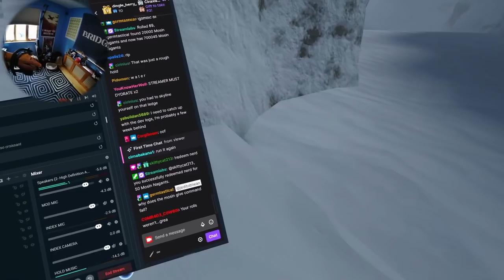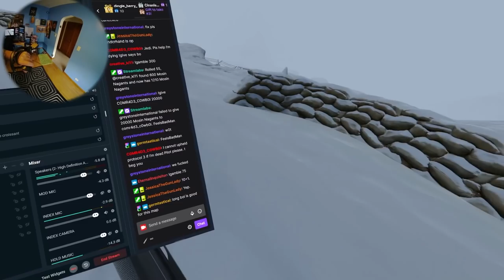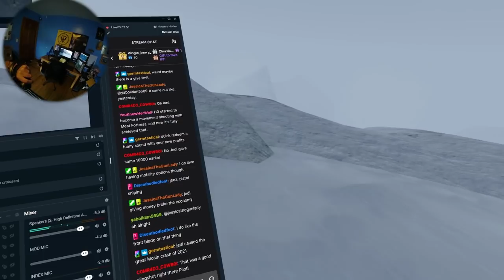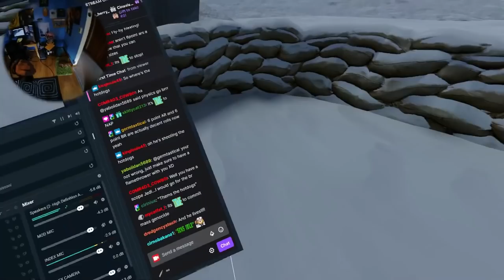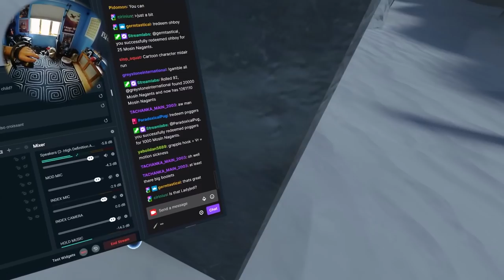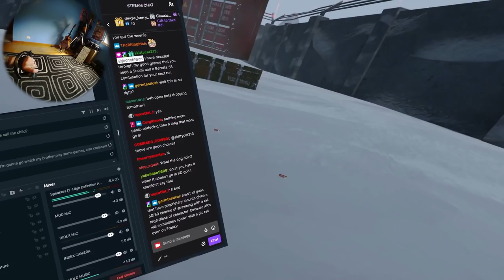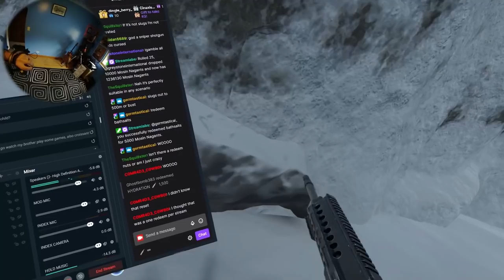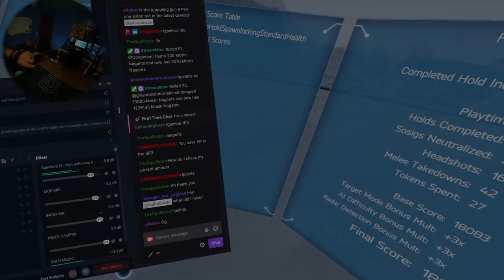Outdoor Map Leaderboard Runs (Grapple Gun!) - Take & Hold - Hot Dogs, Horseshoes & Hand Grenades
Update 99 Alpha 6 is available on the Alpha branch under the Steam properties for H3VR if you want to give this a try!